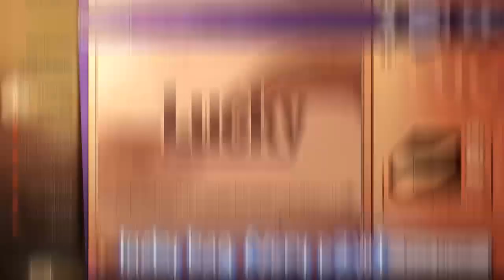Pure promise & the courageous - EVENT - LIFEAFTER